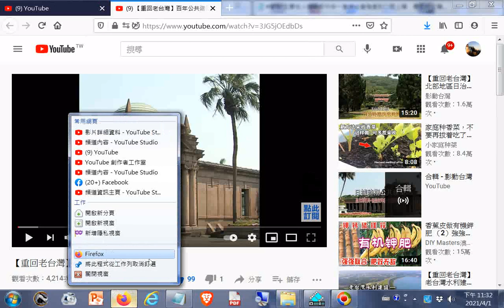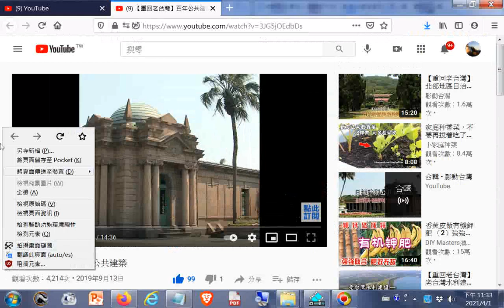【重回老台灣】百年公共建築日治時期公共建築20190913 +網址